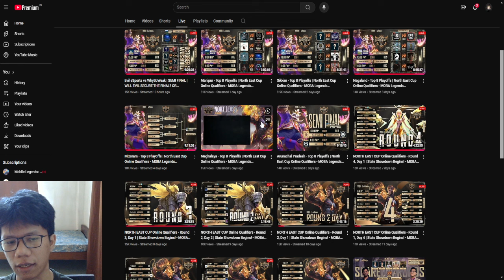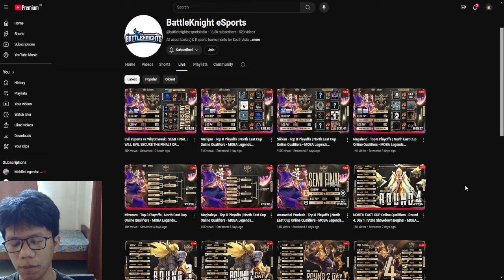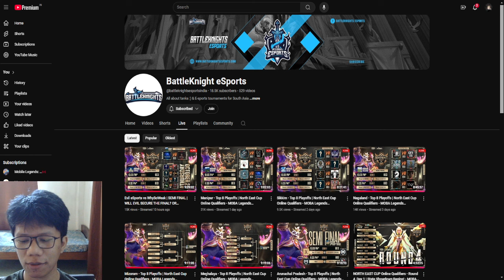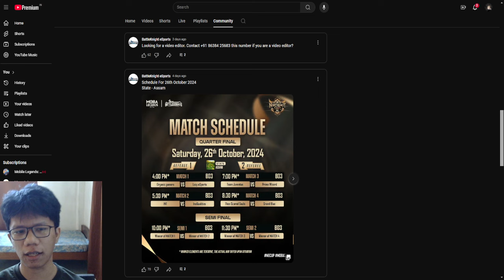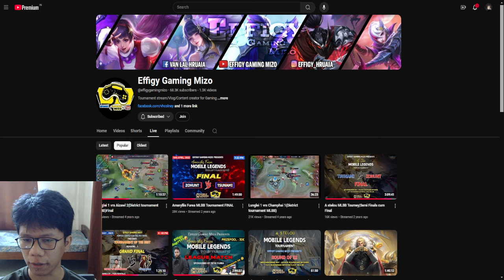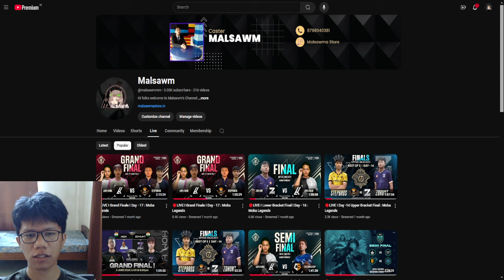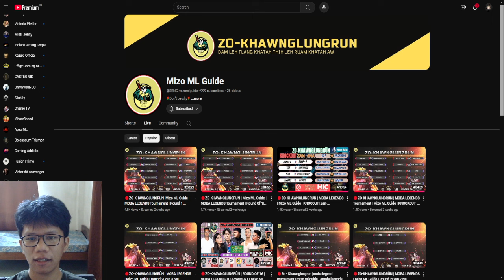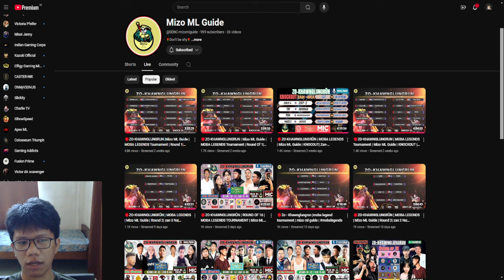MOBA Legends I Mizoram kan tla hniam - hmasawn kan ngaihna!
YouTube Channel Mentioned in the Video
MIZO